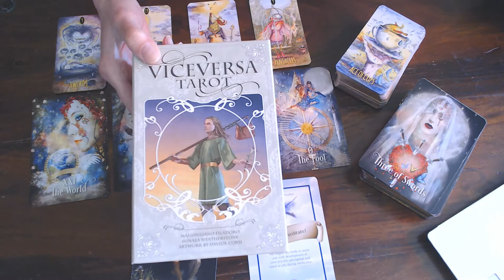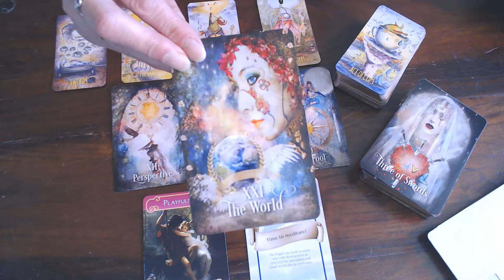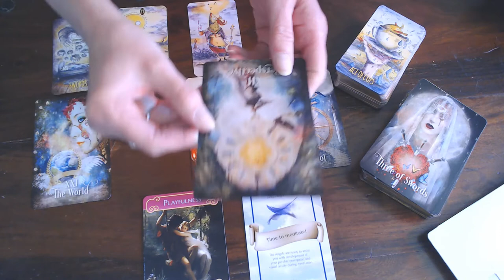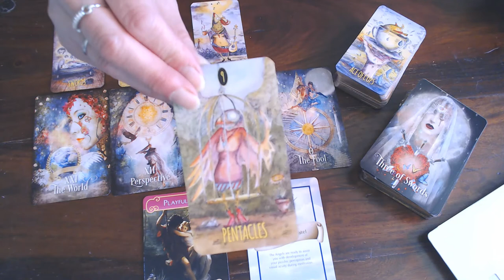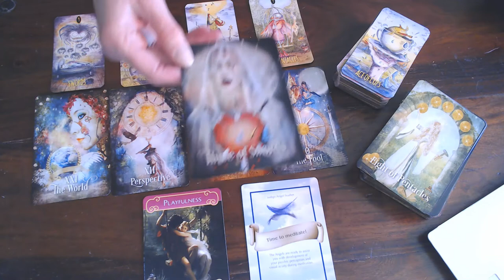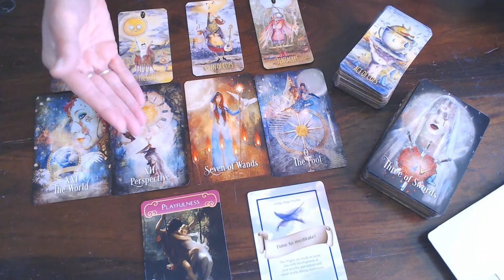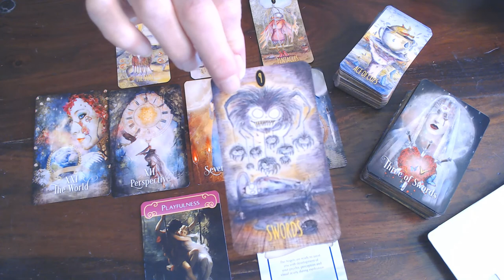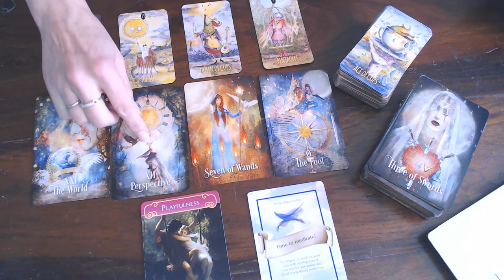CANCER ROMANCE VLOG JUNE 2020/ LET GO OG THE OLD, BE MORE PLAYFUL & PEOPLE WILL SEE YOU SHINE!